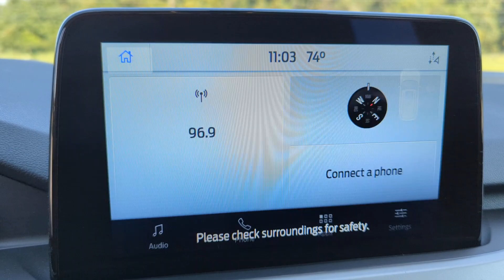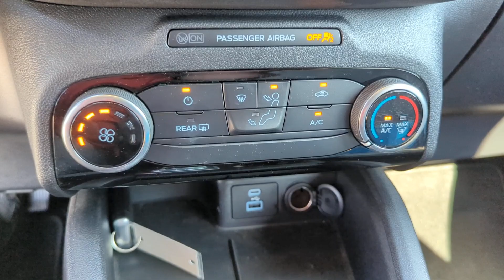2022 Ford Escape Troy, Luverne, Ozark, Union Springs, Montgomery, AL PA81841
Carbonized Gray Metallic Used 2022 Ford Escape SE available in Troy, Alabama at Bill Jackson Ford. Servicing the Luverne, Ozark, Union Springs, Montgomery, AL area.

#{MAKE}
#{MODEL}
2022 Ford Escape SE - Stock#: PA81841

CARFAX One-Owner.brbrAll New Bill Jackson Ford. Family Owned and Operated. Serving Troy and the Pike County for over 30 years!brbrCarbonized Gray Metallic 2022 Ford Escape SE FWD 8-Speed Automatic 1.5L EcoBoost 4-Wheel Disc Brakes 6 Speakers 8-Way Power Driver Seat ABS brakes Air Conditioning AM/FM radio: SiriusXM AM/FM Stereo AppLink/Apple CarPlay and Android Auto Auto High-beam Headlights Brake assist Bumpers: body-color Compass Delay-off headlights Driver door bin Driver vanity mirror Dual front impact airbags Dual front side impact airbags Electronic Stability Control Emergency communication system: SYNC 3 911 Assist Equipment Group 200A Exterior Parking Camera Rear FordPass Connect Four wheel independent suspension Front anti-roll bar Front Bucket Seats Front Center Armrest Front reading lights Fully automatic headlights Illuminated entry Knee airbag Low tire pressure warning Occupant sensing airbag Outside temperature display Overhead airbag Overhead console Panic alarm Passenger door bin Passenger vanity mirror Power door mirrors Power steering Power windows Radio data system Rear anti-roll bar Rear reading lights Rear window defroster Rear window wiper Remote keyless entry Speed control Speed-sensing steering Speed-Sensitive Wipers Split folding rear seat Spoiler Steering wheel mounted audio controls SYNC 3 Communications & Entertainment System Tachometer Telescoping steering wheel Tilt steering wheel Traction control Trip computer Unique Cloth Front Bucket Seats Variably intermittent wipers Wheels: 17 Shadow Silver-Painted Aluminum.brbrRecent Arrival! Odometer is 3782 miles below market average! 28/34 City/Highway MPG